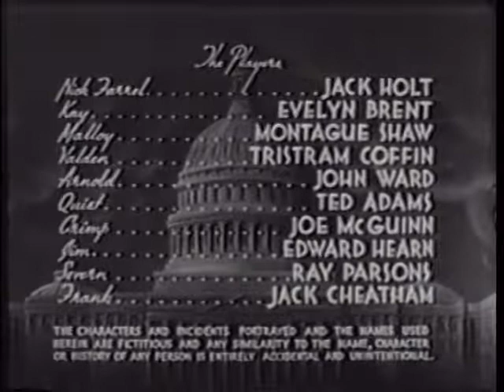Holt Of The Secret Service (1941): Chapter 13 - Prison of Jeopardy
A murderous gang of counterfeiters has kidnapped the government's best engraver and is forcing him to print virtually undetectable phony money. The Secret Service sends its toughest agent, Jack Holt, and a female partner after the gang.

CAST
JACK HOLT - Nick Farrel
EVELYN BRENT - Kay
MONTAGUE SHAW - Malloy
TRISTRAM COFFIN - Valdin
JOHN WARD - Arnold
TED ADAMS - Quist
JOE McGUINN - Crimp
EDWARD HEARN - Jim
RAY PARSONS - Severn
JACK CHEATHAM - Frank

CREW
Directed by: JAMES W. HORNE
Original Screen Play by: BASIL DICKEY, GEORGE PLYMPTON, WYNDHAM GITTENS
Director of Photography: JAMES S. BROWN JR.
Film Editor: DWIGHT CALDWELL, EARL TURNER